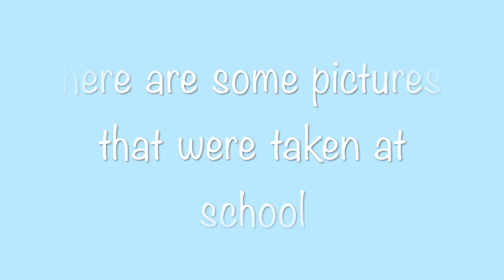school monday morning grwm ! part 2 !